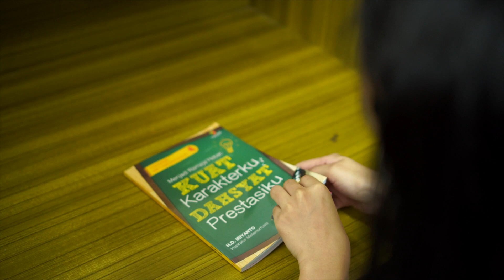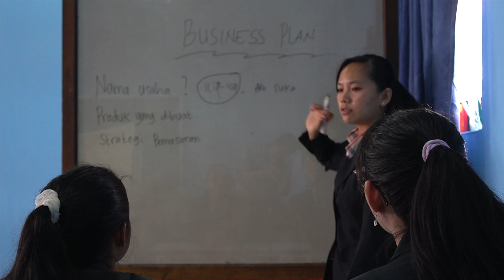Stereogram - Cover Condong Pada Mimpi 2021 - Kategori B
Lomba Cover Lagu Condong Pada Mimpi 2021 - Theme Song Vokasi Berjaya

Stereogram - Palembang - Kategori B
Production by Sekolah Methodist 2 Palembang
Music Director : Donny Marolop Hutabarat
Singer : Silvia Christina, Valencia Olivia, Shalom Pinkan Umboh, Yana